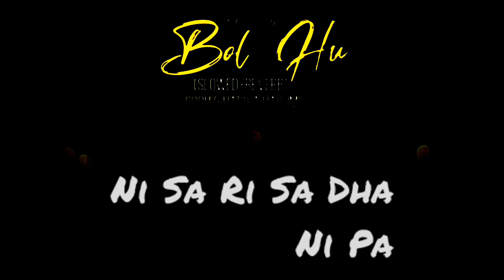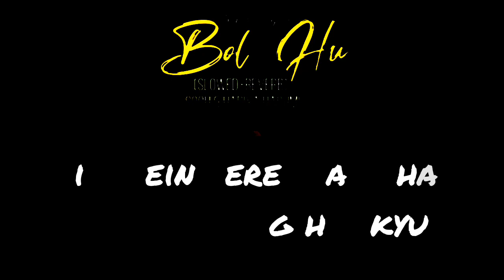Bol Hu | soch the band | slow & reverb with lyrics | black screen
Bol Hu | souch the band | slow & reverb with lyrics | black screen

original music production 👇

Nascafe Basement season 5